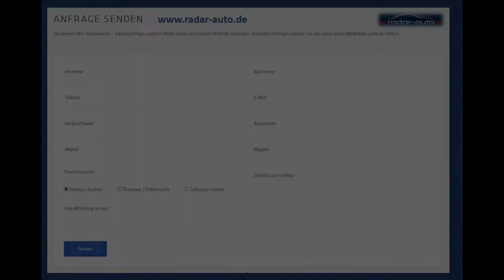Lamborghini Gallardo Installation Service Radarwarner / Radar detector / Detecteurs de Radar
Installation Lamborghini Gallardo Radarwarner / Radar detector / Detecteurs de Radar / Anti Autovelox -Professional Service Installation Garage Werkstatt Montage Einbau Mounting Heidelberg